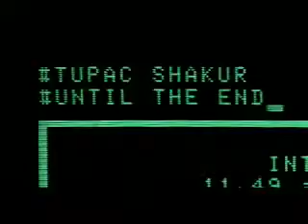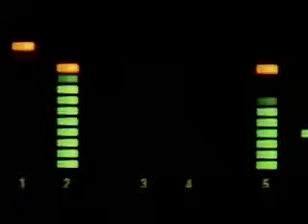2Pac - Until The End Of Time.flv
best hip hop collection from the 80's to the latest